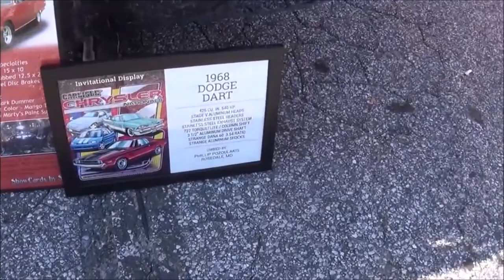1968 Dodge Dart 426 HEMI Dual Quad Dreamgoatinc Hotrods Classics and Pro Street Cars